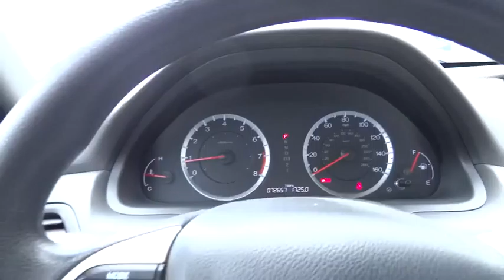2010 Honda Accord Sdn Aurora, Denver, Highland Ranch, Parker, Centennial, CO PH21993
2010 Honda Accord Sdn
2010 Honda Accord Sdn LX-P - Stock#: PH21993 - VIN#: 1HGCP2F43AA091910

LOW MILEAGE, ONE OWNER, DEALER INSPECTED, ACCIDENT FREE CARFAX, and HAIL DAMAGE. Accord LX-P 2.4 and Polished Metal Metallic. Want to stretch your purchasing power? Well take a look at this good-looking 2010 Honda Accord. J.D. Power and Associates gave the 2010 Accord 4.5 out of 5 Power Circles for Overall Initial Quality Design. This outstanding Honda is one of the most sought after used vehicles on the market because it NEVER lets owners down. New Car Test Drive said, ...By model range, powertrain choices and overall efficiency, the Honda Accord line-up surpasses everything in its class. Measured by holistic performance or overall refinement, the Accord is difficult to beat... All prices include Dealer Handling fee of $499. Call us with any questions.